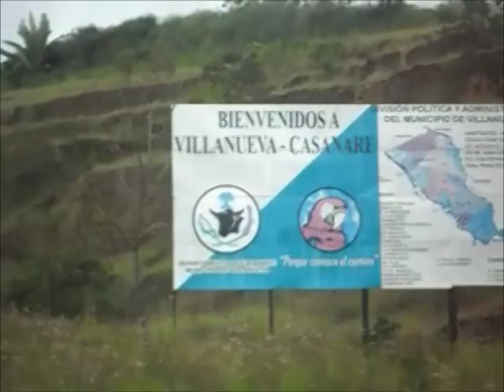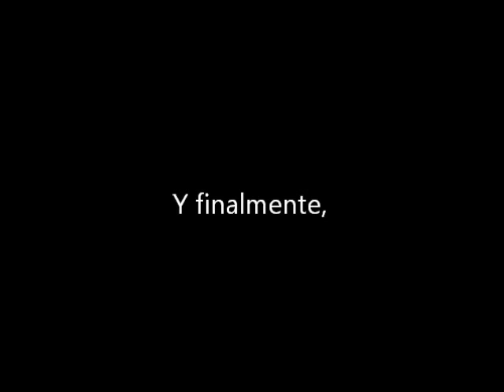Villanueva Casanare (Municipio Patrimonial y Cultural)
Este vídeo muestra algunos de los rasgos patrimoniales y culturales que caracterizan al municipio de Villanueva Casanare.